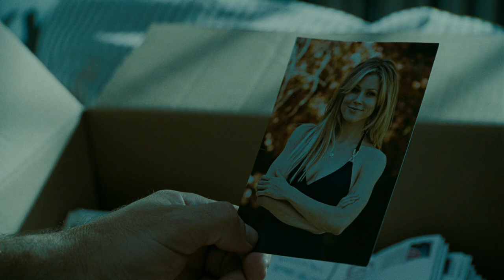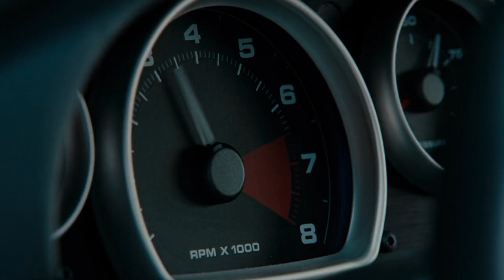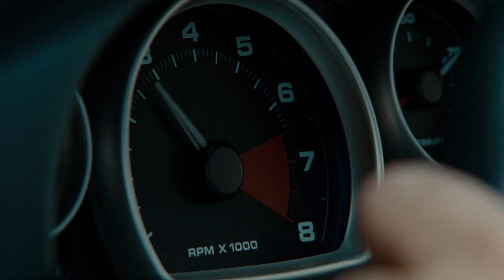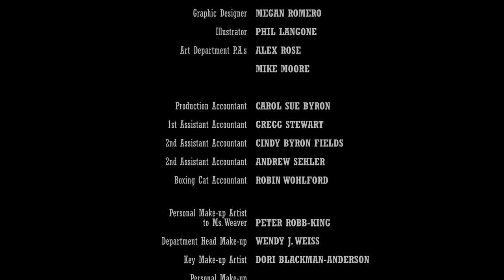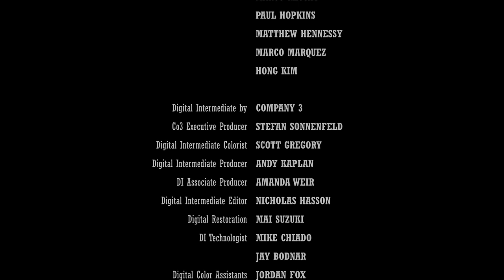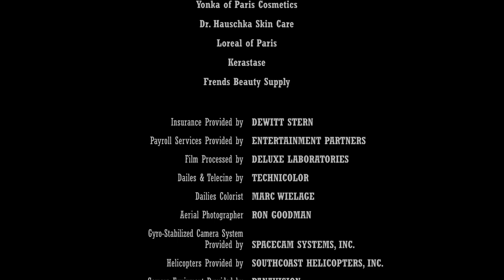CRAZY ON THE OUTSIDE (2010) | Action , Comedy , Crime | Full Movie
Crime / Comedy / Action (Movie 2010) - Crazy on the Outside
A recently paroled ex-con who has trouble adjusting to the wacky normalcy of life outside of prison. He has spent the last three years behind bars after getting caught committing a crime and taking the rap for his much more dangerous pal.

Rights Owner : © Boxing Cat Films & Freestyle Releasing